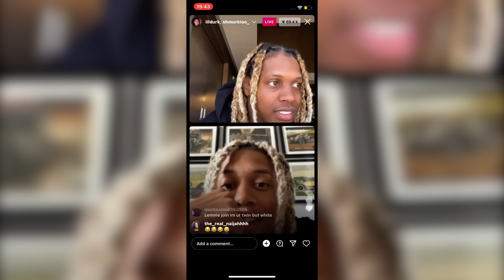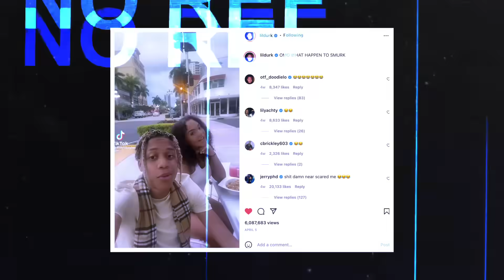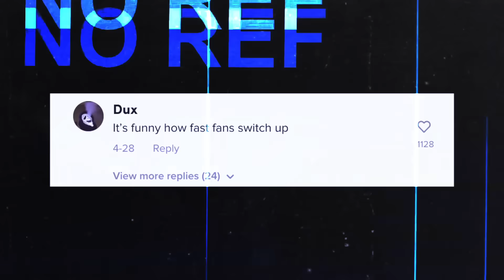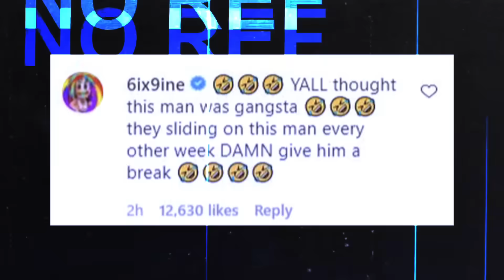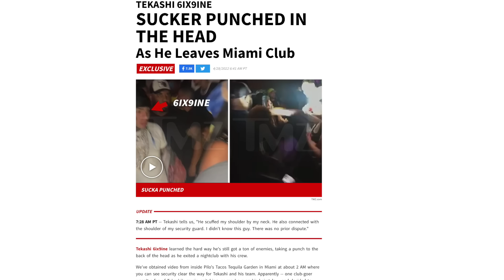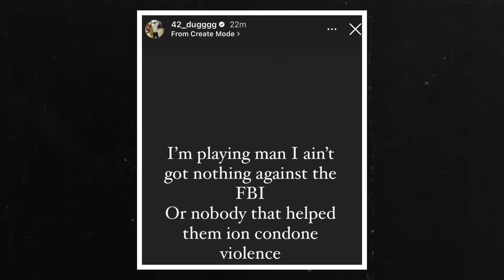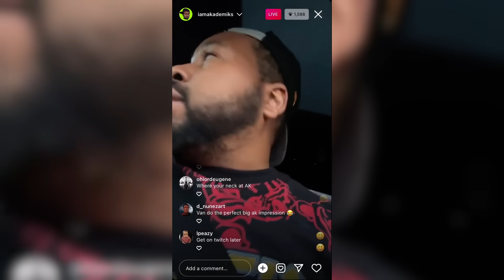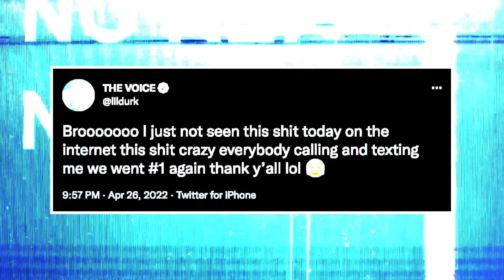Lil Durk Threatens Perkio On Instagram!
Lil Durk Confronts Perkio On Instagram! This video includes rappers 6ix9ine, Lil Durk, 42 Dugg, Lil Reese. It also includes Youtubers SteveWillDoIt and King Cid.

Inside YNW Melly's Life Behind Bars..